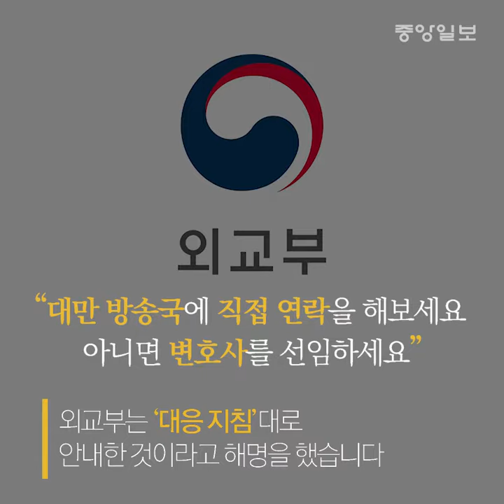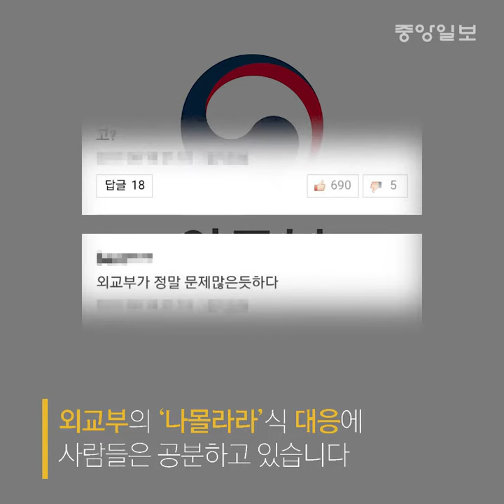대만 뉴스에서 무전취식 파렴치범 누명 쓴 20대 한국인 여성, 외교부의 황당 솔루션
▼파렴치범 누명 쓴 한국인, 외교부의 황당 솔루션▼

이런 말 듣자고 우리가 세금을 내는 건지;;

▼ 중앙일보 공식 SNS 채널 ▼
- 페이스북